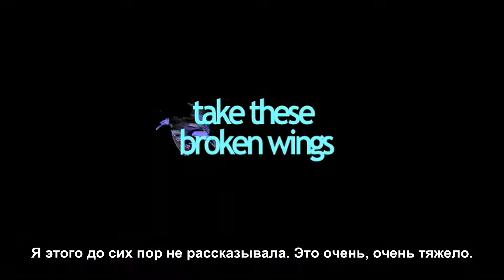"Сломав крылья, вновь лети," трейлер № 1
Фильм (с субтитрами) можно приобрести на сайте ••• "Сломав крылья, вновь лети" -- это 75-минутный документальный фильм о выздоровлении от шизофрении без лекарств с участием Джоан Гринберг (автора известной книги "Я никогда не обещала вам розового сада"), выздоровевшей более 50 лет назад, и Кэтрин Пенни, выздоровевшей более 30 лет назад. Фильм содержит интервью с Питером Бреггином, Робертом Уитакером и Бертрамом Кэроном. Режиссёр -- Дэниел Мэклер.